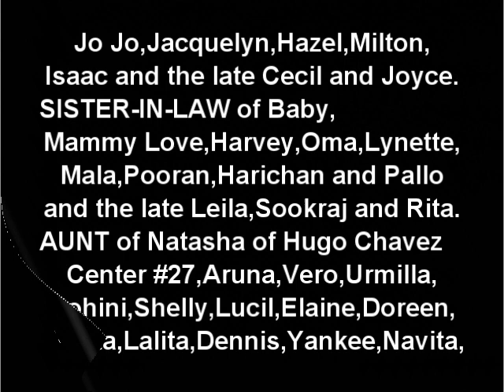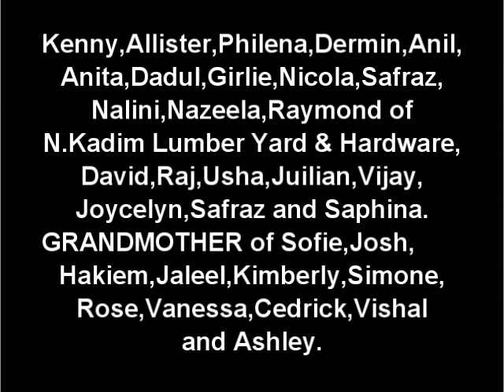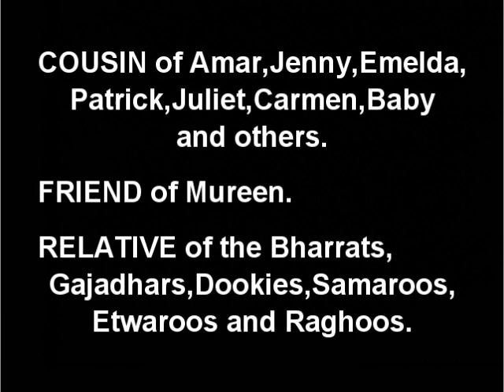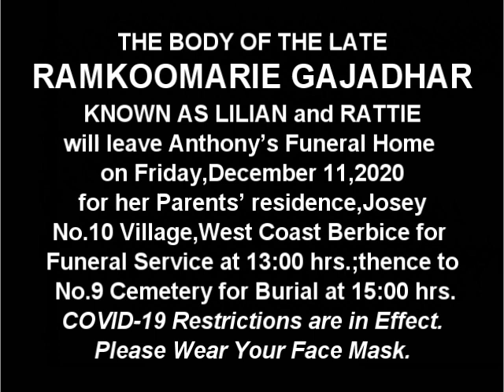Death Announcement -Ram Koomarie Gajadhar